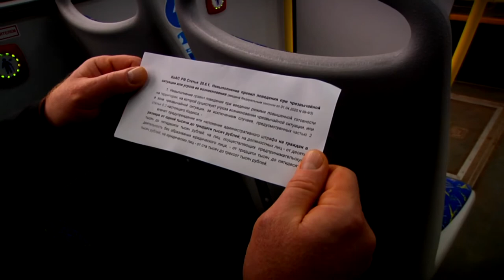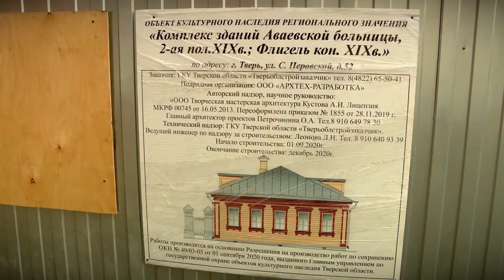В Тверской области ужесточён обязательный масочный режим